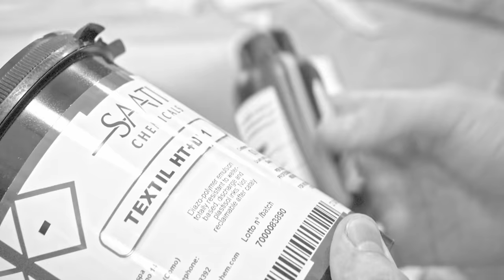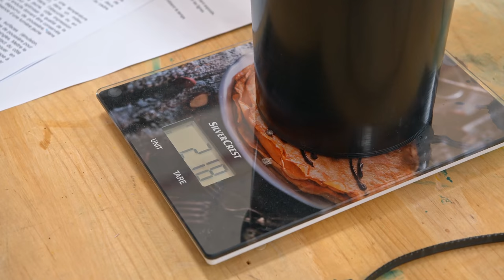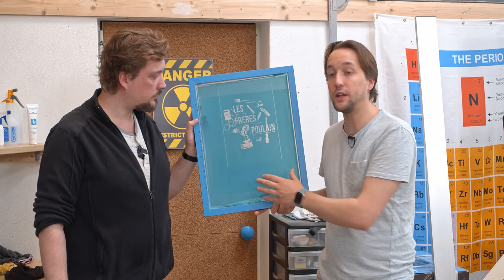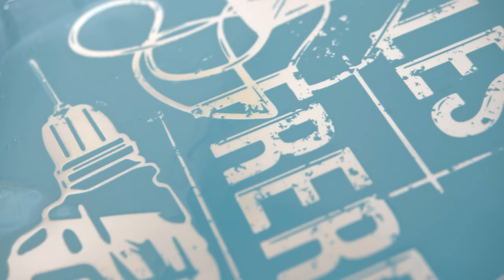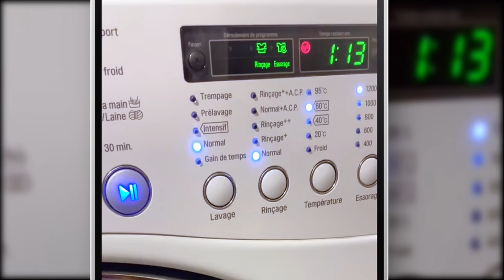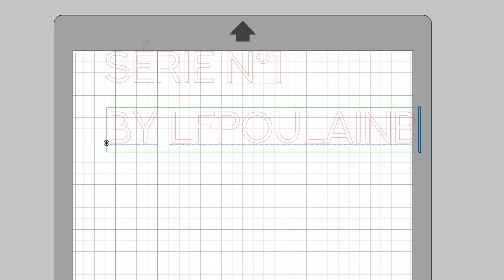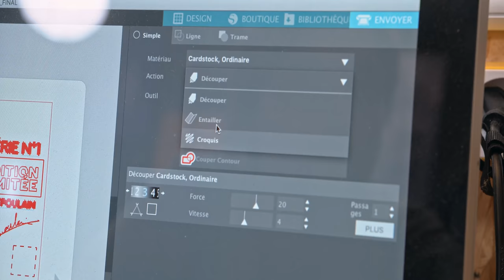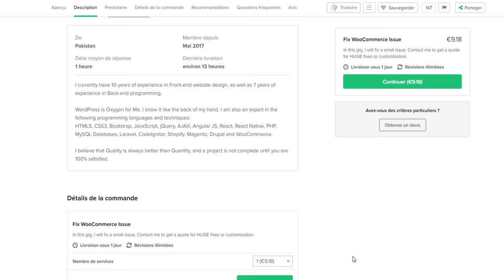On a SÉRIGRAPHIÉ nos T SHIRTS et ils sont dingues !!! [EP02 DIY SÉRIGRAPHIE]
⭐ Suite et fin de nos aventures en sérigraphie, on espère que c'est le début d'une belle aventure et que beaucoup de collections suivront ! 🤩

✔️ Projecteurs UV

🔨 On BRICOLE avec ça :
RYOBI :

Sous-titres : UncleRem's